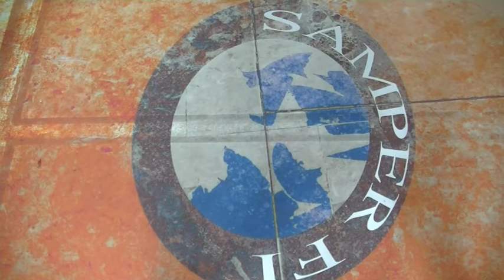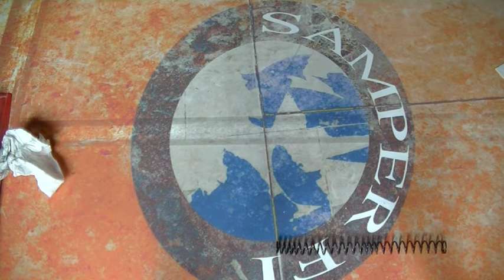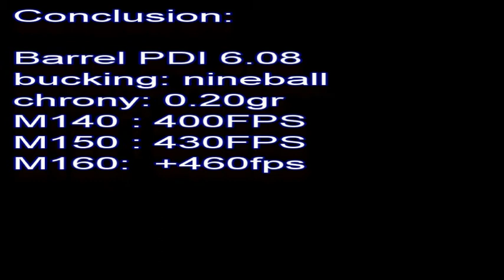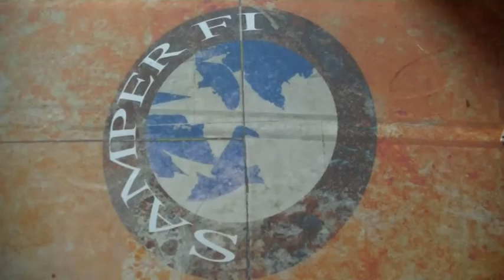UPGRADE - STRIKER AMOEBA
Description
M140 - M150 - M160
BARREL SPACER AAC STRIKER
Chamber hopup striker AAC CNC